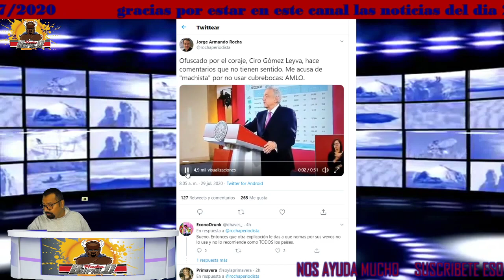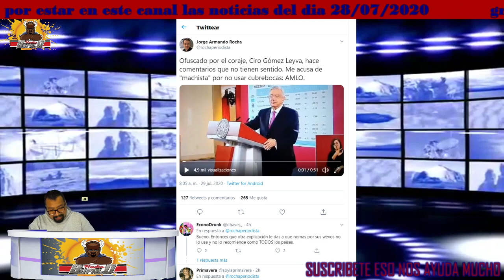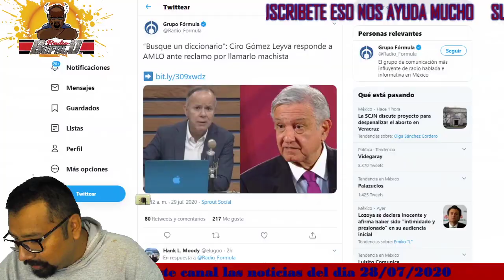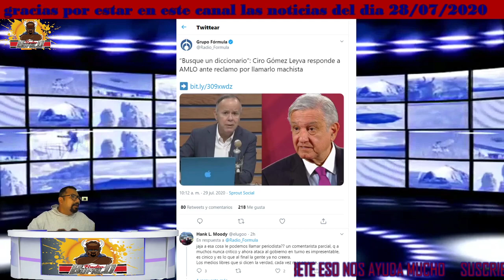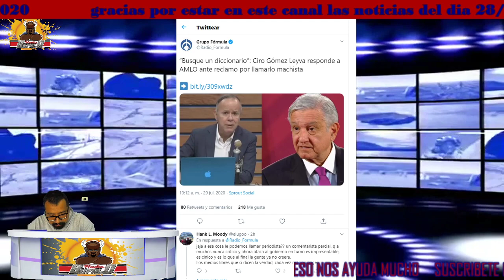Andres Manuel Se Entera Que Chayotero Le Llama Machista Y Asi Le Contesta En La Mañanera